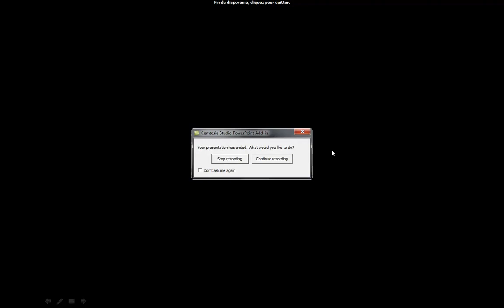WWE Info 6 Mai 2014 : Résultat de WWE RAW